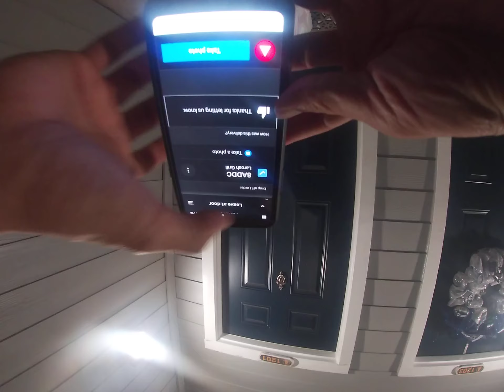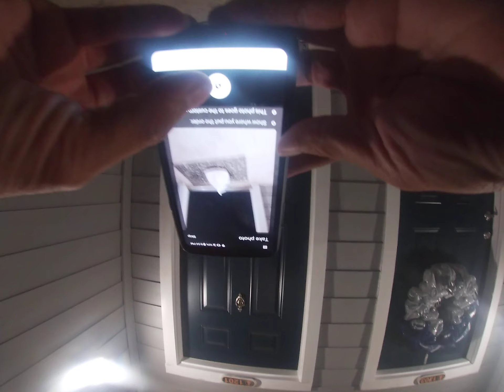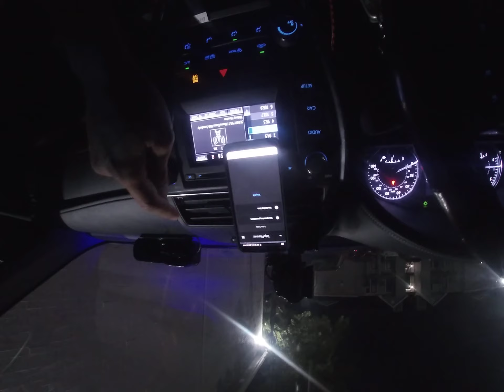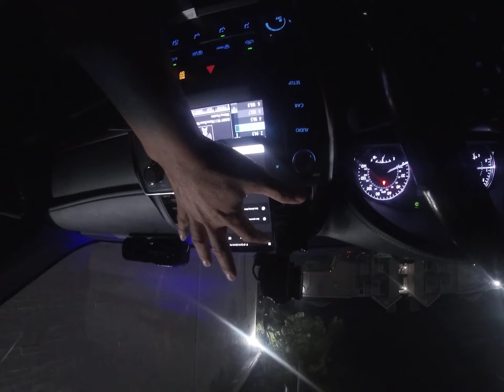Uber eats # 4, delivery at night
Come delivery food at night with me !!!